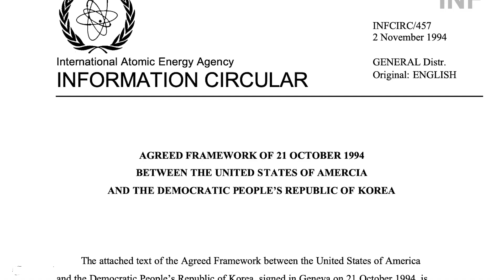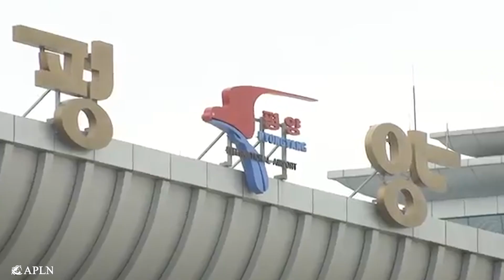Will Biden "Build Back Better" Relations with North Korea?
With President Biden taking office, what does the change in US Administration mean for the DPRK nuclear issue? APLN Executive Director and Advisor to South Korean President Professor Moon Chung-in, former Director of Los Alamos National Laboratory Professor Siegfried Hecker, and former UN High Representative for Disarmament Affairs Angela Kane, offer their insights. Drawing on their vast diplomatic experience and technical expertise each assesses possible approaches to tackling the issue, taking into consideration the COVID-19 pandemic, the North Korean economic crisis, and the strengths and weaknesses of past US Presidents’ policies. Watch the video for more.

Footage Used as B-roll:

Carnegie Live. (2017, March 21). "Proliferation Prognostication: Predicting the Nuclear Future."
Clinton Presidential Library. (2012 November 2). "President Clinton Tours the DMZ in South Korea."
Clinton Presidential Library. (2018, February 12). "President Clinton Re: North Korea (1994)."
Dubai Future Talks. (2019, March 20). "Dr. Chung-in Moon: Korea's Renaissance?"
ProPublica. (2021, January 15). "New Parler Video Shows Tense Confrontation..."
TheNexusInstitute. (2020, November 23). "Antony Blinken on Syria."
The Obama White House. (2013, December 6). "Vice President Biden Speaks..."
The Obama White House. (2015, March 2). "Vice President Biden Speaks in Guatemala..."
The Obama White House. (2009, May 26). "President Obama on North Korea."
The White House: President George W. Bush. (2008, January 28). "President Bush Delivers State of the Union Address."
Trump White House Archived. (2019, February 27). "President Trump Participates in a Social Dinner..."
Trump White House Archived. (2020, November 5). "11/05/20: President Trump Delivers Remarks..."
Trump White House Archived. (2020, September 17). "President Trump Delivers Remarks at the White House Conference on American History."
Trump White House Archived. (2018, June 12). "President Trump and North Korean Leader Kim Jong Un Sign a Declaration of Friendship."
Trump White House Archived. (2018, June 11). "President Trump Participates in a 1:1 Meeting with North Korean Leader Kim Jong Un."
Trump White House Archived. (2018, June 12). "Singapore Summit."
Trump White House Archived. (2017, November 14). "President Trump's Historic Trip To Asia."
Trump White House Archived. (2019, July 8). "President Trump Visits South Korea."
Trump White House Archived. (2019, February 27). "President Trump Participates in a Greeting..."
Trump White House Archived. (2019, July 1). "President Trump meets Chairman Kim at the DMZ."
Trump White House Archived. (2019, July 1). "President Trump Visits the DMZ."
Trump White House Archived. (2020, October 3). "10/03/20: Dr. Sean Conley, Physician to the President, Provides an Update on President Trump."
Trump White House Archived. (2020, December 18). "The Vice President, Second Lady, and Surgeon General Received the Coronavirus Vaccine."
Trump White House Archived. (2019, March 4). "President Trump Meets with Chairman Kim Jong Un."
USA and Europe. (2015, November 6). "U.S. Deputy Secretary of State Antony Blinken at UNESCO."
US National Archives. (2012, April 24). "Address to the Nation March 17, 2003."
World Economic Forum. (2016, January 20). "Davos 2016 - Remarks by Joe Biden, Vice President of the United States."
본 저작물은 청와대 홈페이지에서 2018년 작성하여 공공누리 제 4유형으로 개방한 '평화의 여정, 그 2박 3일이 시작되었습니다(작성자:대한민국 청와대)’를 이용하였으며, 해당 저작물은 '대한민국 청와대, 무료로 다운받으실 수 있습니다.
본 저작물은 청와대 홈페이지에서 2018년 작성하여 공공누리 제 4유형으로 개방한 '2018남북정상회담, 두 정상 손을 맞잡다 (작성자:대한민국 청와대)’를 이용하였으며, 해당 저작물은 '대한민국 청와대, 무료로 다운받으실 수 있습니다.
본 저작물은 청와대 홈페이지에서 2018년 작성하여 공공누리 제 4유형으로 개방한 '평화, 새로운 미래 그 셋째 날(작성자:대한민국 청와대)’를 이용하였으며, 해당 저작물은 '대한민국 청와대, 무료로 다운받으실 수 있습니다.
본 저작물은 청와대 홈페이지에서 2018년 작성하여 공공누리 제 4유형으로 개방한 '남북 GP 상호 현장검증: 신뢰로 평화의 한반도를(작성자:대한민국 청와대)’를 이용하였으며, 해당 저작물은 '대한민국 청와대, 무료로 다운받으실 수 있습니다.
본 저작물은 청와대 홈페이지에서 2018년 작성하여 공공누리 제 4유형으로 개방한 '정상회담장 테이블에 마주앉은 문재인 대통령과 김정은 국무위원장(작성자:대한민국 청와대)’를 이용하였으며, 해당 저작물은 '대한민국 청와대, 무료로 다운받으실 수 있습니다.